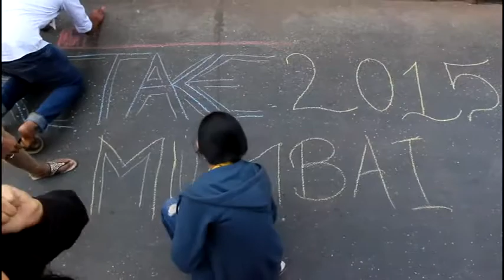Quality of life by Shiv Prakash Nadar (Team Avengers)